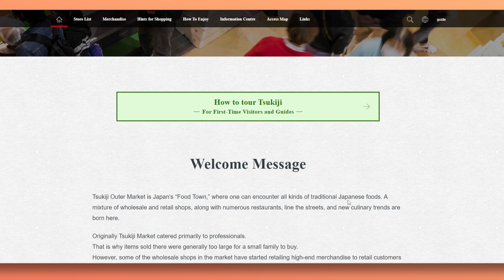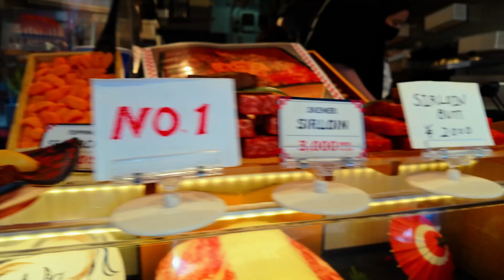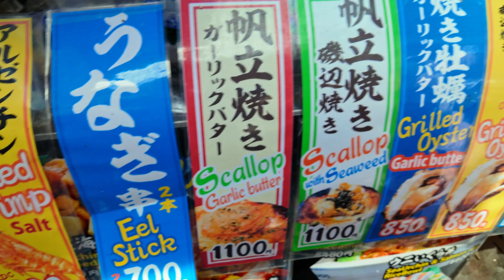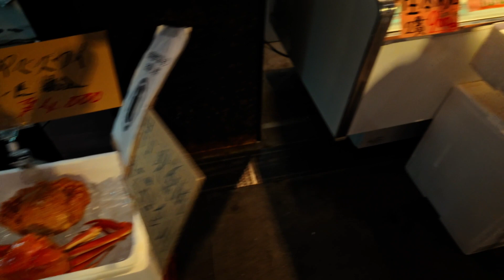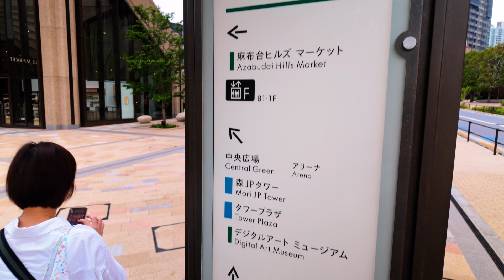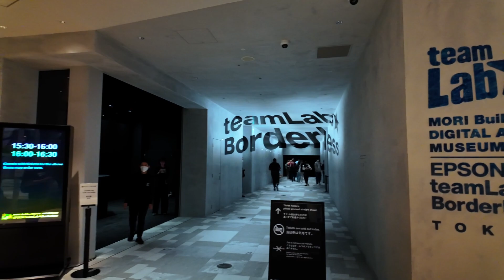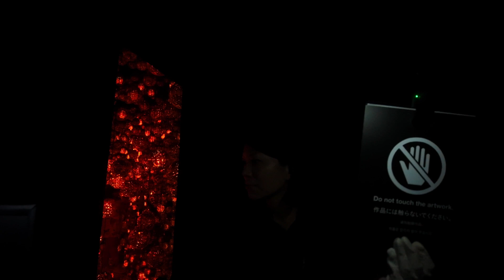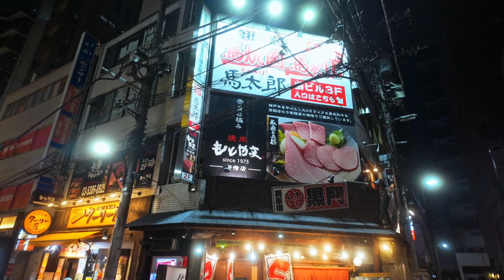My First Time In Japan 2024 (Tokyo + Osaka) Part 3 with Osmo Pocket 3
I am always happy to make videos of our family trips. The purpose is to capture the precious moment and have tons of memories for years to come.
This is our latest Japan Tokyo and Osaka trip in 2024!

Chapters:
2:06 Ginza To Tsujiki Outer Market

Shot on Osmo Pocket 3 and Sony ZV-E10
Lenses: Sigma 16mm F1.4  + Sigma 30mm F1.4
K&F vnd filter